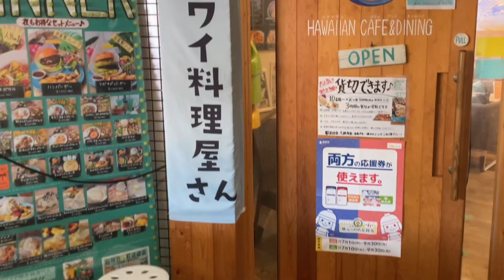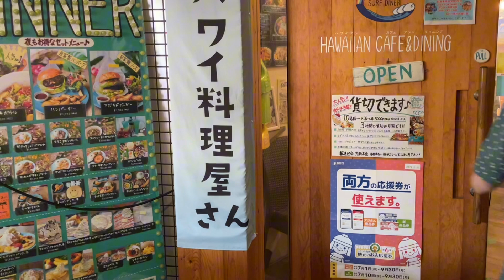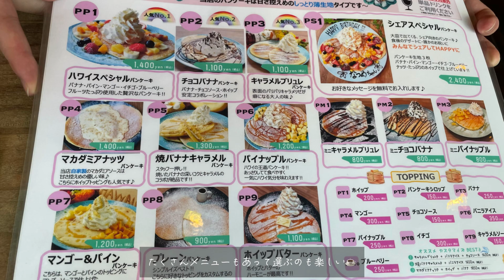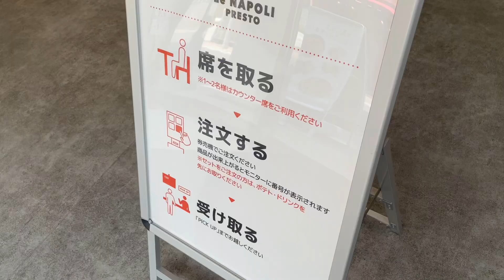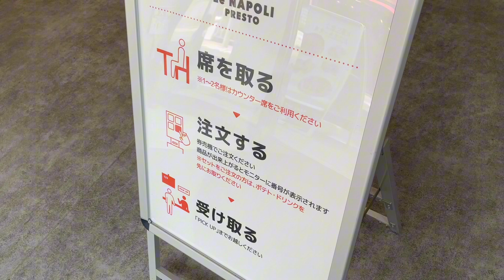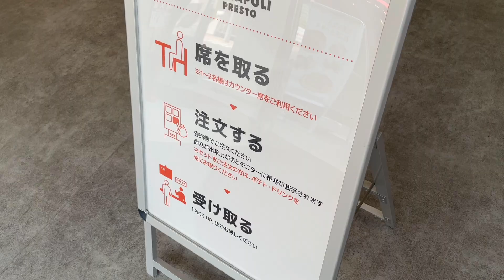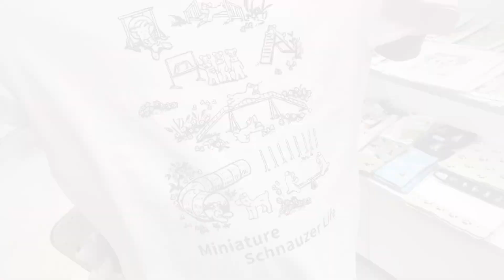大阪Vlog/ハワイ料理/イタリアン料理/ハンバーガー/ピザポテト食べ放題/ランチグルメ紹介動画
妻が行きたいというハワイ料理とイタリアン料理のお店に行ってきました！
ハンバーガーもピザも美味しかったです☺︎

I went to a Hawaiian and Italian restaurant that my wife wanted to go to!
Both the hamburger and pizza were delicious ☺︎

■BGM
DOVA-SYNDROME

■効果音
効果音ラボ